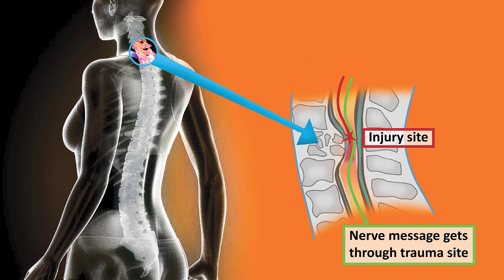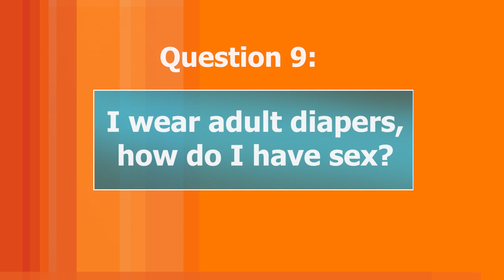Intimacy and disability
Questions about sexuality and disability answered by New Zealand kiwi Claire Freeman, Instagram influencer, academic, and person with a high spinal cord injury or tetraplegic / quadraplegic
Shot with Samsung Galaxy Note 9
Edited on Microsoft Surfacebook